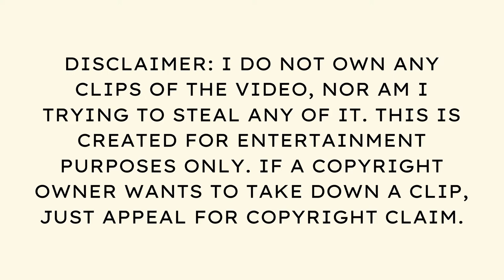(Try Not To Laugh😆) Funny Dogs & Cats 2021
vid. from: